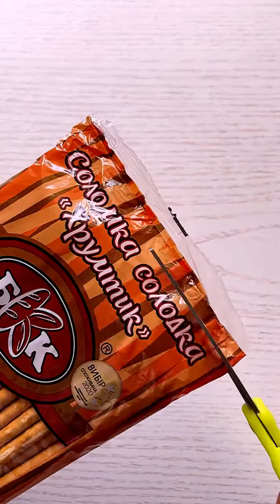Fillings Platter with Yummy Sweets / ASMR